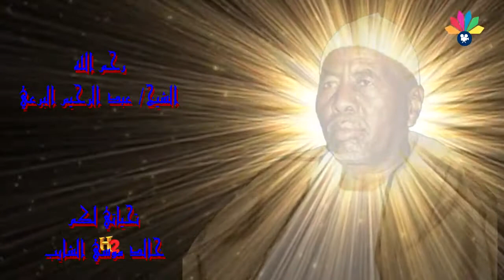أولاد الشيخ البرعي - الزينين الكرام